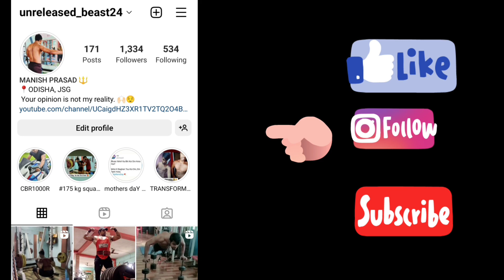Super loud kawasexy Z900 one in India.